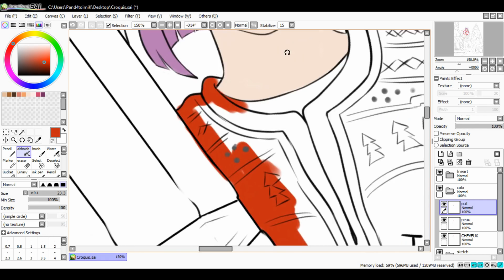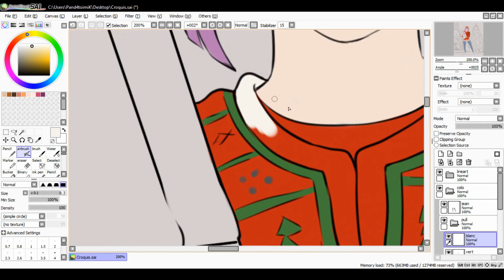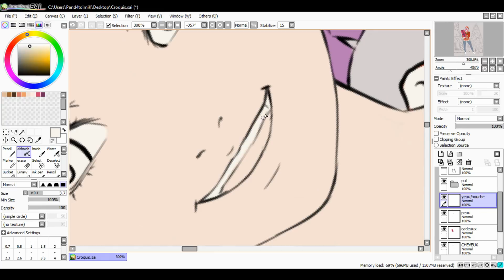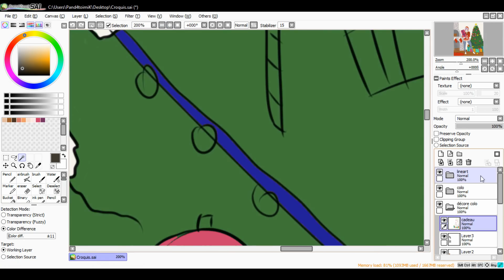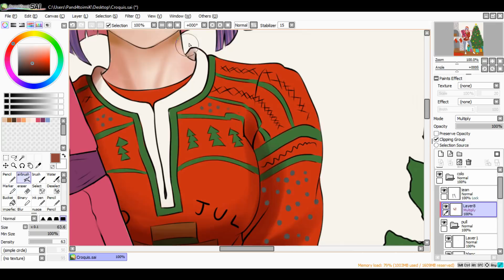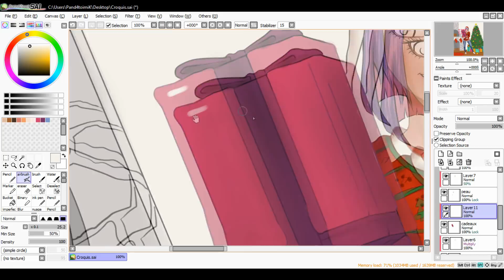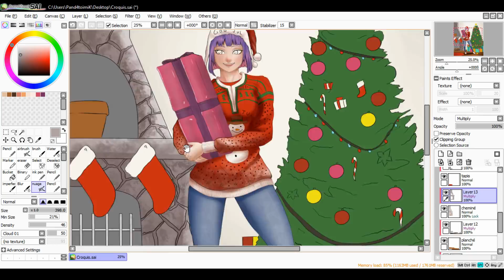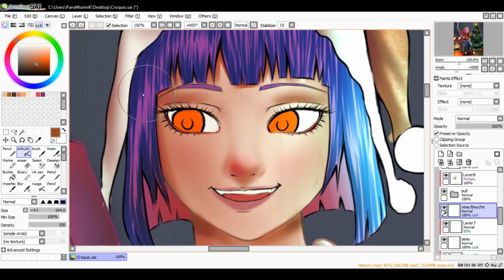Nos OC fêtent Noël [feat Surgeon Art]+Annonce Challenge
Salut toi ;) Et bienvenue dans cette vidéo ou je collabore avec Surgeon Art en faisant la colo d'un de ses lines ^^ j'ai également fais un line qu'il a coloriser mais ça se passe sur sa chaîne ^^ allez y faire un tour dès que sa vidéo sortira ^^
J'annonce en même temps un challenge pour noël ou vous pouvais m'envoyer vos participation avant le 25 décembre (25 inclus) à cette adresse mail

► Musique utilisée :
de FZ Panda